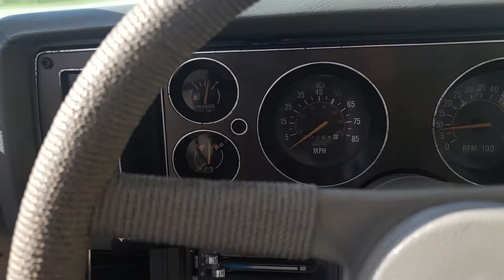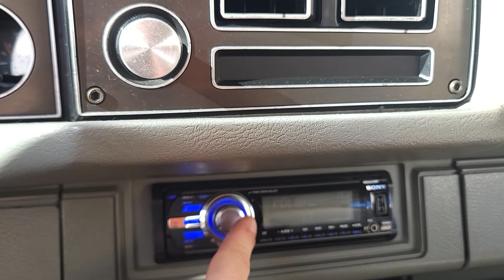1980 Chevrolet Camaro Yenko Tribute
1980 Chevrolet Camaro Yenko Tribute